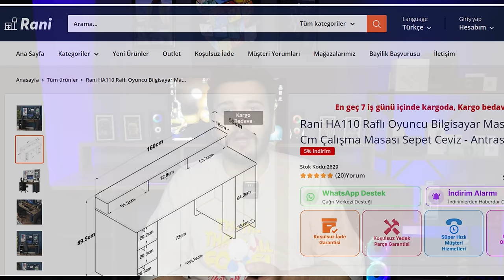UYGUN FİYATLI GAMİNG OYUNCU VE ÇALIŞMA MASASI 160cm Rani Ha110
Merhaba gaming oyuncu bilgisayar masası incelemesini gerçekleştirdim gayet sağlam malzemelerden üretilmiş ve yapı tasarım anlamın da güzel bir masa diyebilirim iyi seyirler